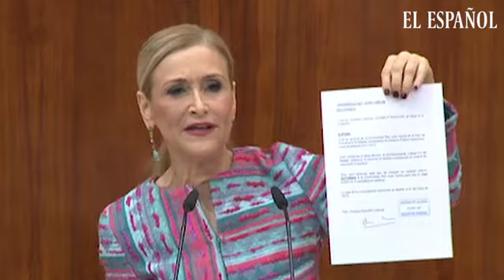La lenta agonía de Cristina Cifuentes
El escándalo sobre el máster de Cristina Cifuentes empezó mucho antes de la publicación de eldiario.es. Recopilamos todos los batacazos que se ha llevado la presidenta de la Comunidad de Madrid en estas últimas semanas.